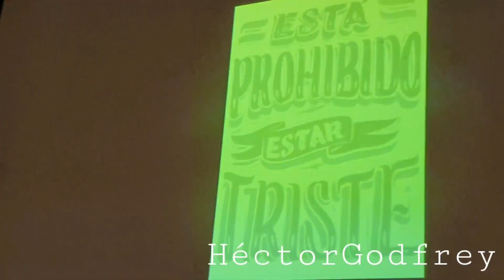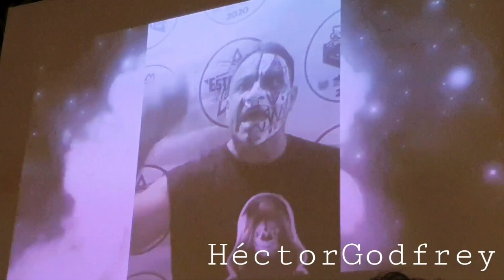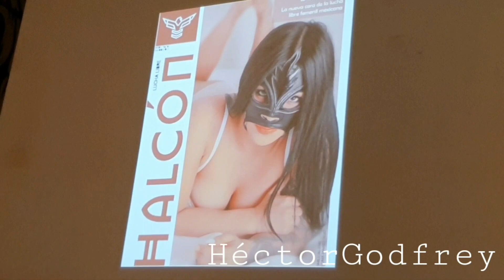PRESENTACIÓN DE LA NUEVA REVISTA HALCÓN DE LUCHA LIBRE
10.15 GRAN FORUM
MARTES 25 DE FEBRERO DEL 2020